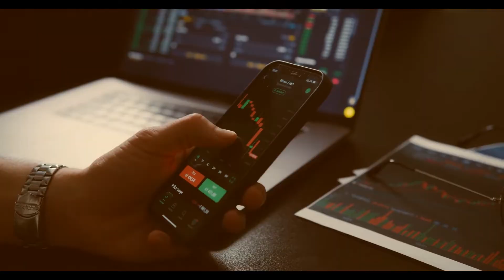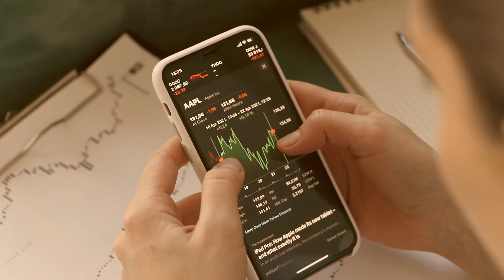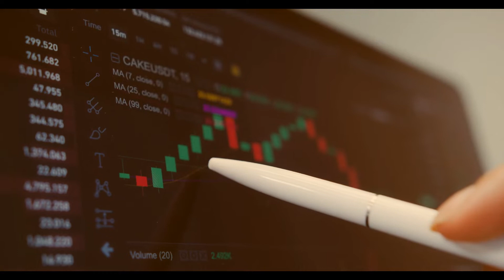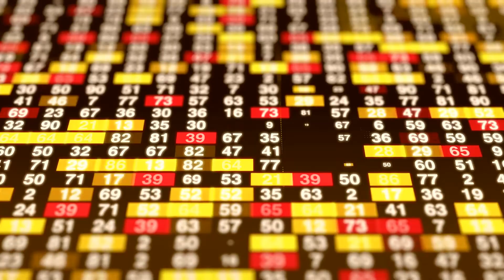Bixo Trade Investment Review - Is it a Scam or Legit Broker?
👉 How to Get Money Back From Bixo Trade Investment Scammer?